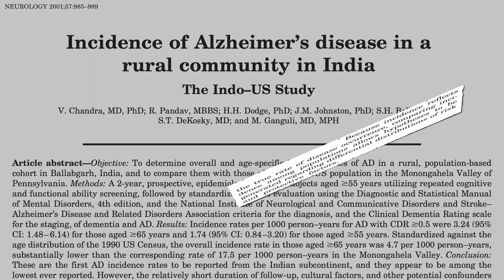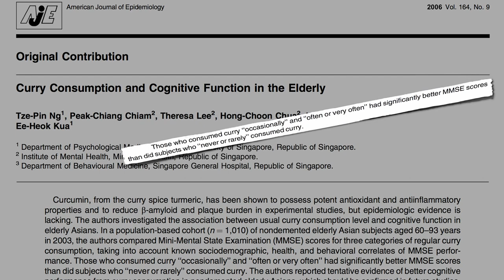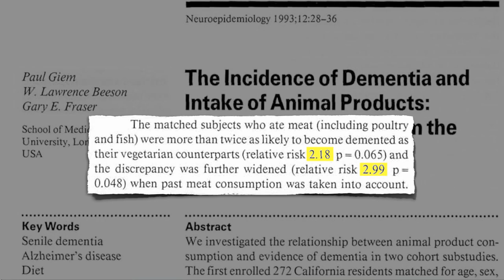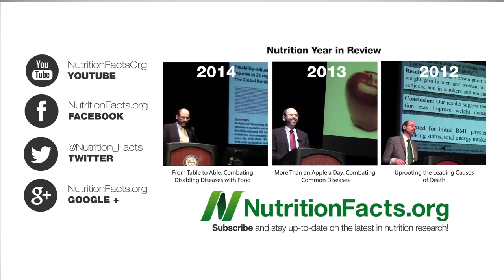Preventing Alzheimer's with Turmeric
Rural India has the lowest validated Alzheimer’s rates in the world. Is it due to the turmeric in their curry or their largely plant-based diets?

There’s another spice that may be useful for brain health. See my video Saffron for the Treatment of Alzheimer’s

What about coconut oil? See Does Coconut Oil Cure Alzheimer’s? In terms of preventing cognitive decline in the first place, check out my video How to Slow Brain Aging By Two Years

I’ve previously raised the issue of plant-based diets and dementia in Alzheimer’s Disease: Grain Brain or Meathead?

For more on spices and inflammation, see Which Spices Fight Inflammation? and the follow-up, Spicing Up DNA Protection

What about treating Alzheimer's disease with the spice turmeric?  That’s the topic of my next video, Treating Alzheimer's with Turmeric

Have a question for Dr. Greger about this video? and he'll try to answer it!

Image Credit: geralt via Pixabay and SweetOnVeg and I Believe I Can Fry via Flickr.